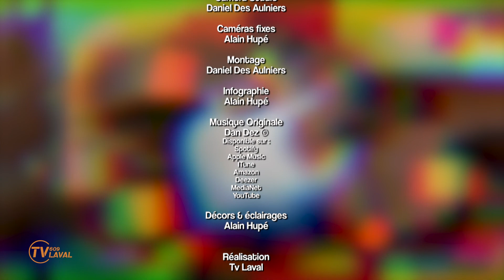2 TEMPS 3 MOUVEMENTS | Semaine du 8 novembre 2021, jour 4